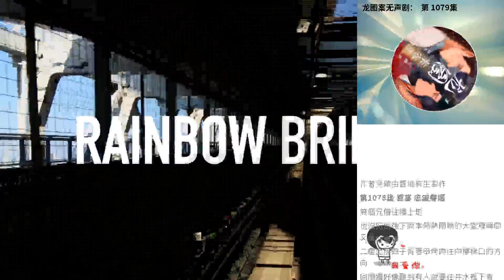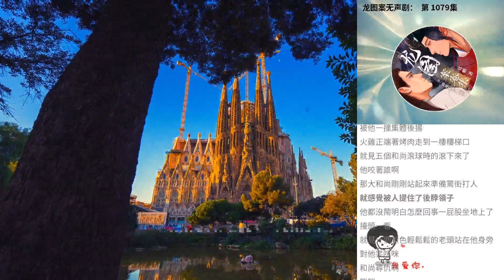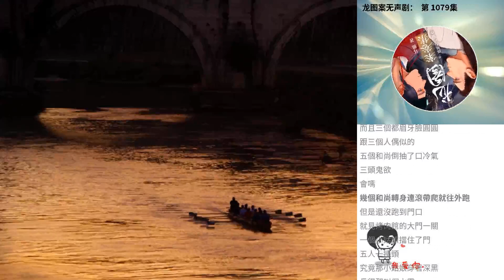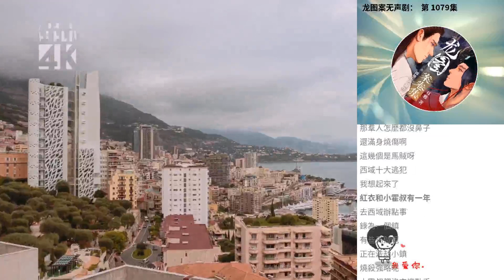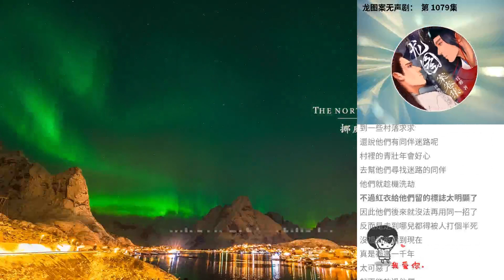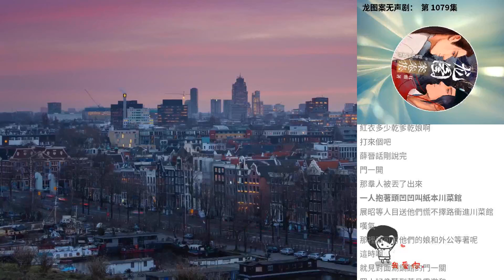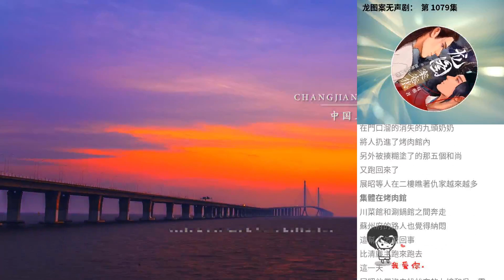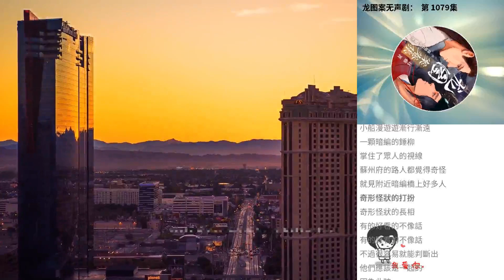龍圖案無聲劇： 第 1079集